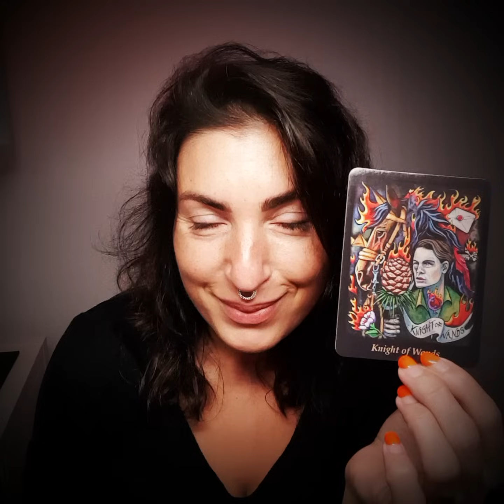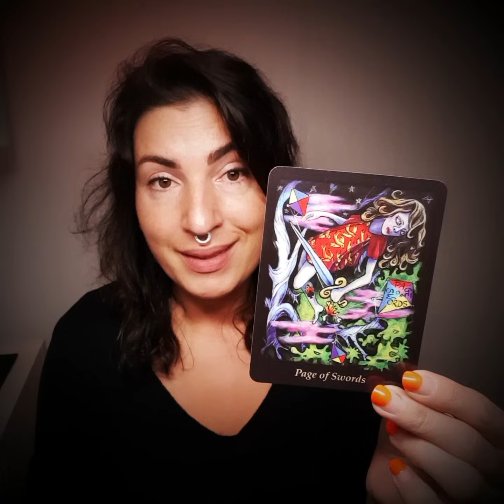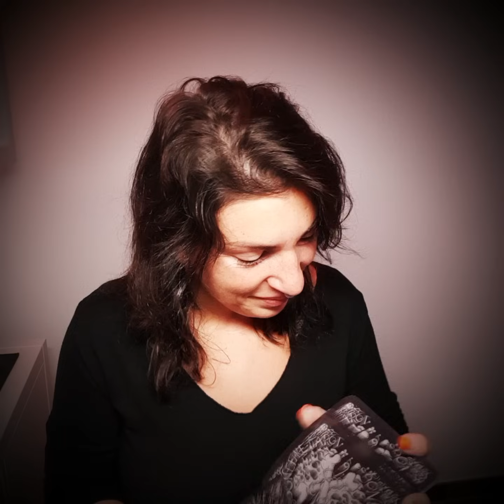"Er" gesteht: "ICH LIEBE DICH" ❤️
Jasmin

🃏 In diesem Video verwendete Karten:
BONEFIRE TAROT / Gabi Angus-West